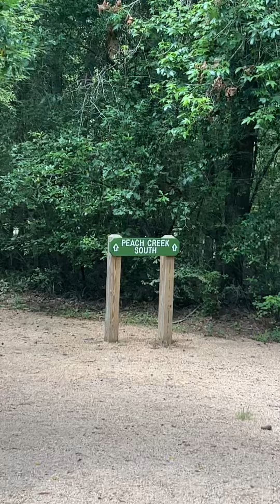Plan familiar en Lake Houston Wilderness Park🤩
TERRENOS HOUSTON Es la solución perfecta para que te vuelvas dueño de tu propio terreno en los Estados Unidos y dejes de pagar esa toxica renta! Propiedades con acceso a agua, luz y drenaje, financiamiento con método de dueño a dueño, y no checamos crédito.

¡TRAE TU TRAILA O CONSTRUYE TU CASA EN TERRENOS HOUSTON!
✅ Sin reviso de crédito y en pagos!
✅ Con acceso a los servicios ( Agua, Luz, y drenaje!)